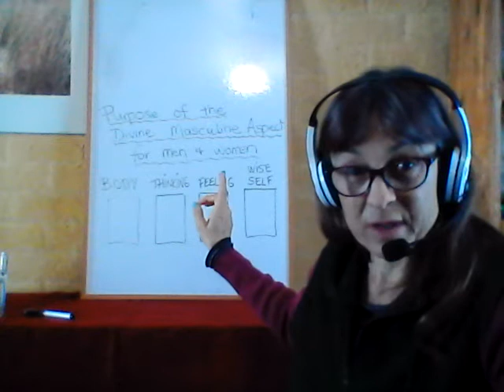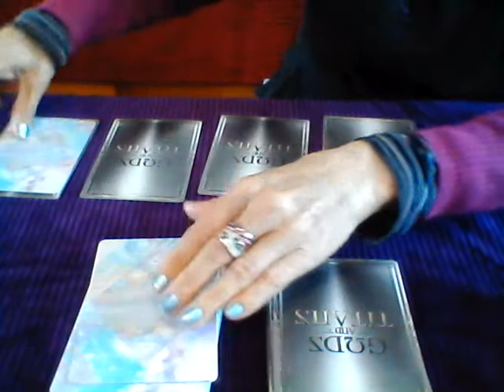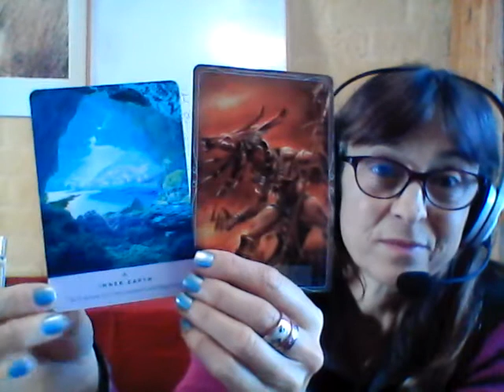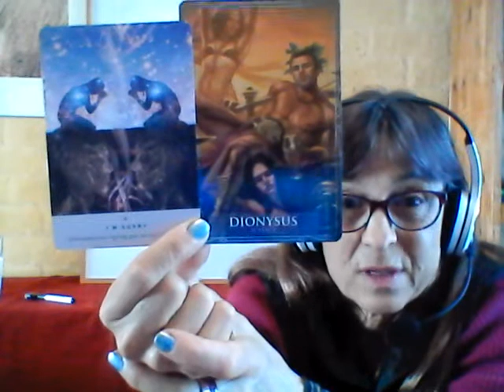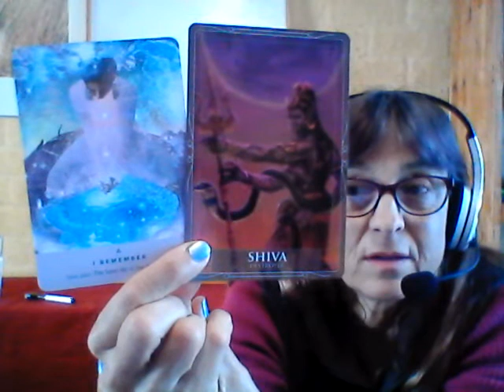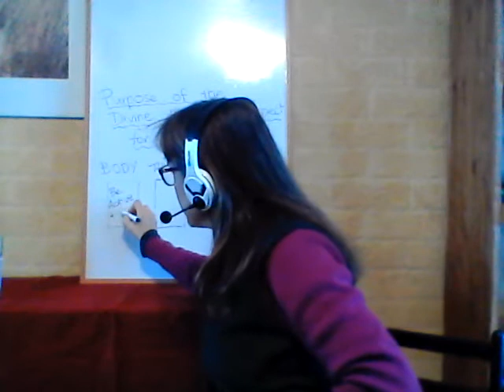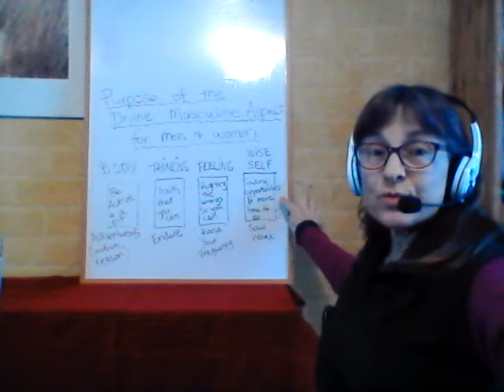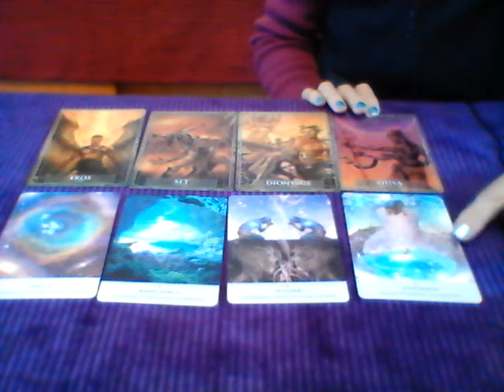Purpose of the Divine Masculine for Men and Women